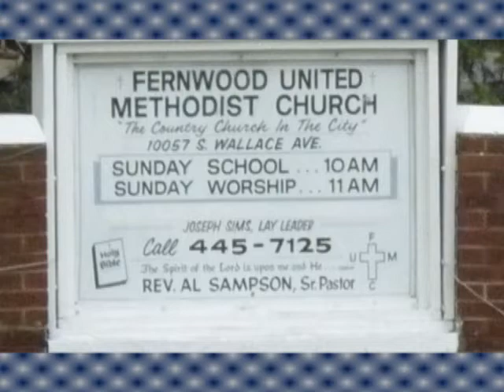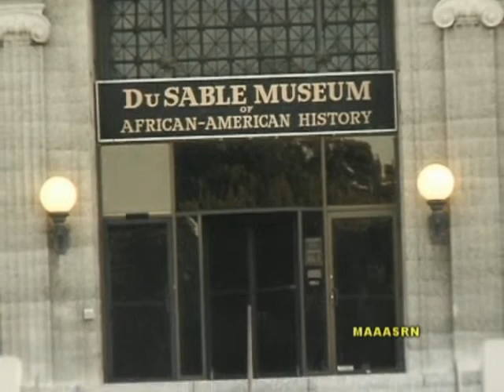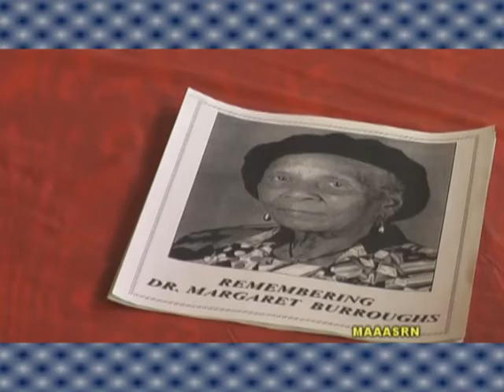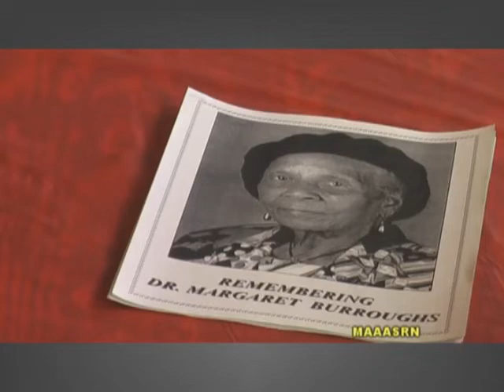DR. MARGARET BURROUGHS, A PRESENTATION AT FERNWOOD UNITED METHODIST CHURCH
This is a presentation of Dr. Margaret Burroughs for a program at Fernwood United Methodist Church in Chicago, Illinois.  Dr. Burroughs was one of the founders of The DuSable Museum of African American History, located in Chicago, Illinois.  The presenter on Dr. Burroughs tribute is Jomo K. Cheatham.